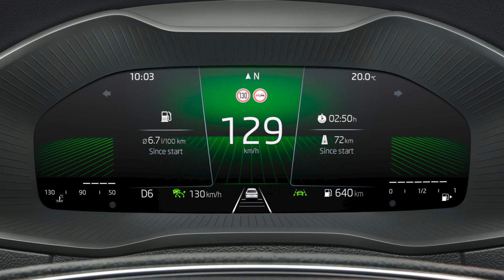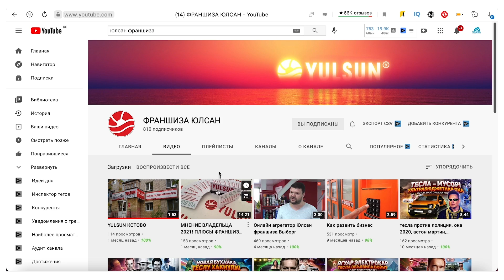SKODA KAROQ Facelift 2022 уже в России, все подробности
Всем привет, дорогие друзья! Вы на канале Skoda Piter Club. В этом выпуске я расскажу когда придет новый SKODA KAROQ Facelift 2022 в Россию, какие будут двигатели у данного авто, какие комплектации, что появится нового и что невозможно будет заказать.